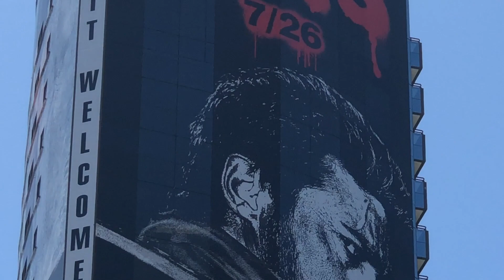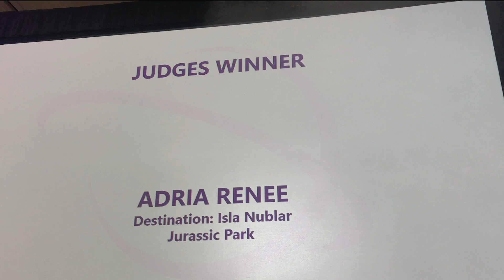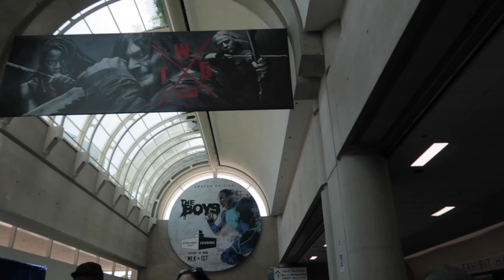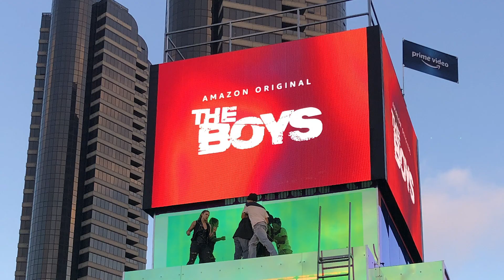MY COMIC-CON ADVENTURE 2019!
Sorry it’s so long! Trying to edit down four days of comic-con was harder than I thought lol! Hope you enjoy! Now back to Camp!

A digital copy of my first book (Teen/Sci-fi/Horror) "Riser," is permanently free on both Amazon and iTunes:

Little Family Secrets

Black Moon
Black Sunrise

Products mentioned:

Black Matte Fabric Paint
Mario Bros. Moleskin